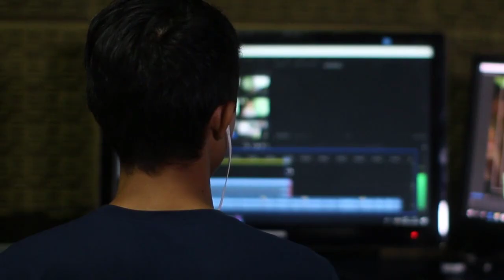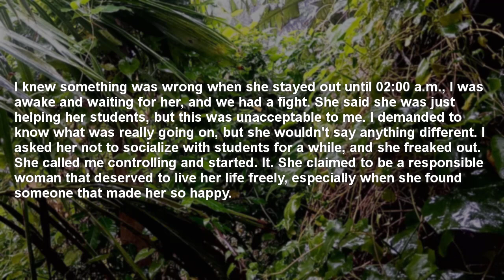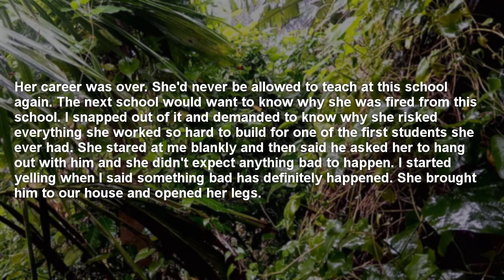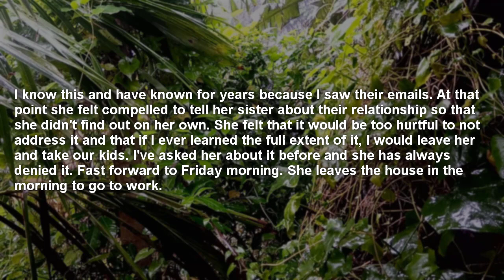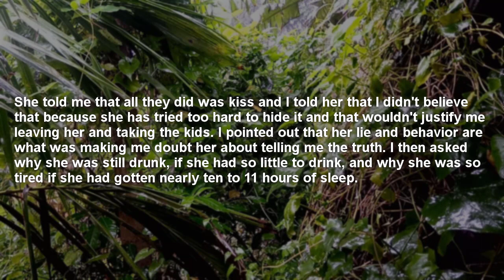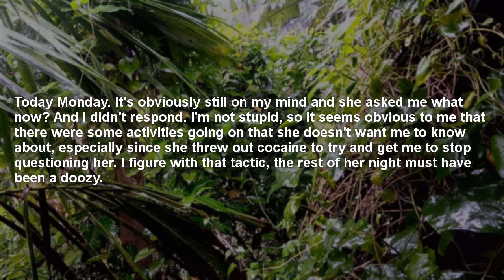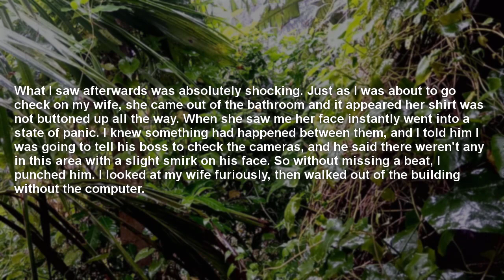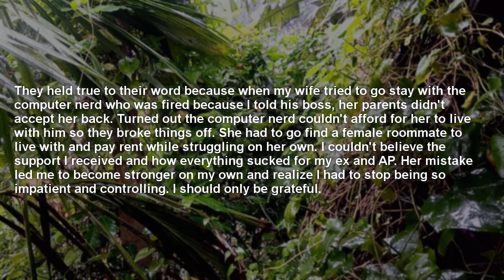Cheating Wife Went Out For Drinks And Caught Late Night With AP Then I Did This For Revenge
Reddit Real Talk channel has all types of Reddit content from mainly funny askreddit top posts and cheating reddit stories to reddit AITA and reddit relationships videos.

Story 1: 00:23
Story 2: 07:00
Story 3: 13:35